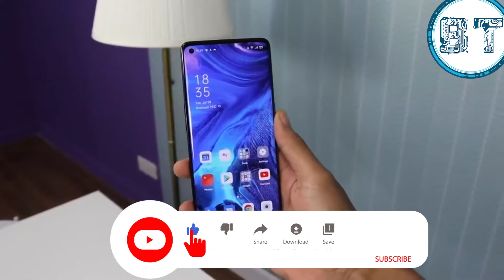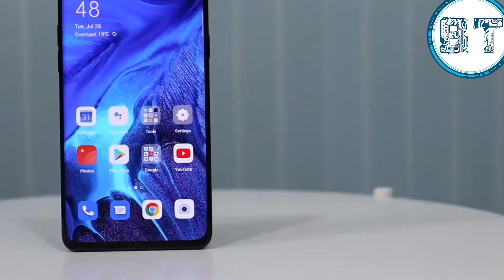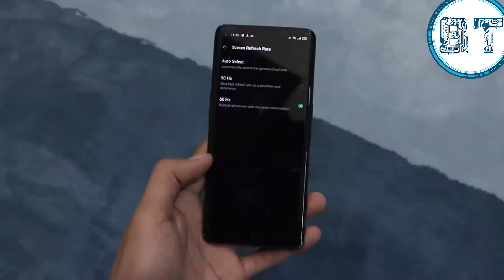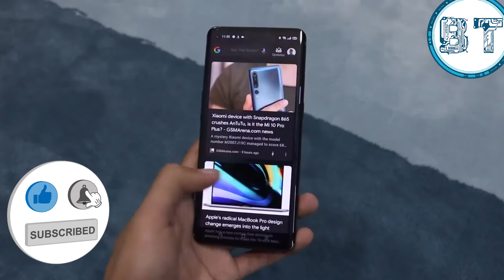oppo reno 4 pro - oppo reno 4 || صاروخ اوبو للفئه المتوسطه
اوبو رينو 4 برو oppo reno 4 pro 5g رسميا | جديد اوبو وصل للمنافسة.

رسمياً oppo reno 4 pro 5g - السعر والمواصفات - احنا لحقنا !!

سعر هاتف oppo reno 4 pro 5g :.